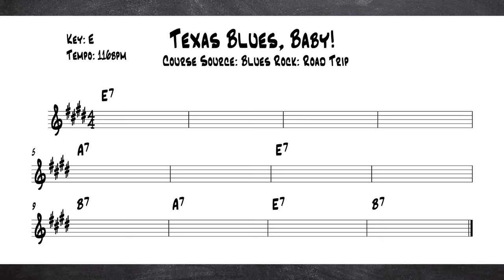🎸 Free Instrumental Blues Jam Track - Texas Blues, Baby! - Key of E - 116bpm - JamPlay +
Enjoy this free Jam Track, courtesy of TrueFire and JamPlay!

Track Name: Texas Blues, Baby!
Key: E
Tempo: 116bpm